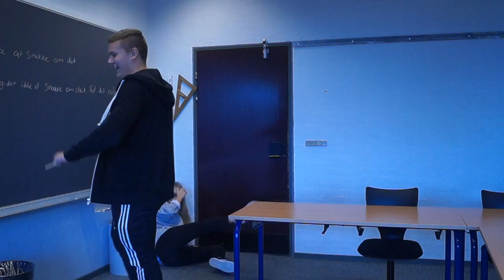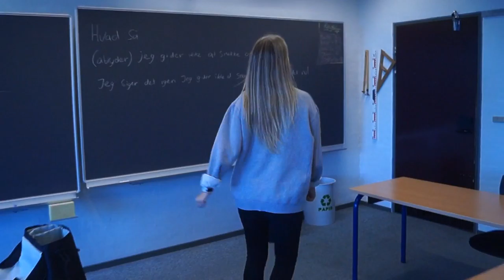Undervisningsfilm - Martin og Sofie